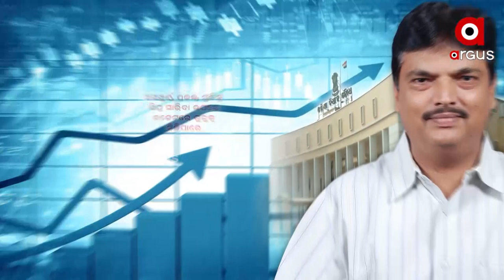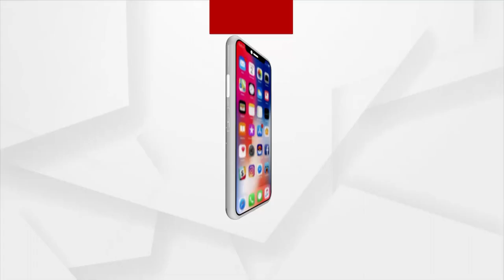ଆସନ୍ତା କାଲିଠୁ ଆରମ୍ଭ ହେଉଛି ବିଧାନସଭା ବଜେଟ ଅଧିବେଶନ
ଆସନ୍ତା କାଲିଠୁ ଆରମ୍ଭ ହେଉଛି ବିଧାନସଭା ବଜେଟ ଅଧିବେଶନ ।ଏହି ପୁର୍ଣ୍ଣାଙ୍ଗ ବଜେଟର ଆକାର  ପ୍ରାୟ ୨ଲକ୍ଷ ୧୦ ହଜାର କୋଟି ରହିଛି । ଏଥରର ବଜେଟ୍ ନିର୍ବାଚନ ମୁହାଁ ହେବାର ସମ୍ଭାବନା ରହିଛି। ସେପଟେ ଆଇନଶୃଙ୍ଖଳା, ଚାଷୀ ସମସ୍ୟା, ବେକାରୀ , ଦରଦାମ ବୃଦ୍ଧି ନେଇ ସରକାରଙ୍କୁ ବିରୋଧୀ ଘେରିବାକୁ ବିରୋଧୀଙ୍କ ରଣନୀତି।